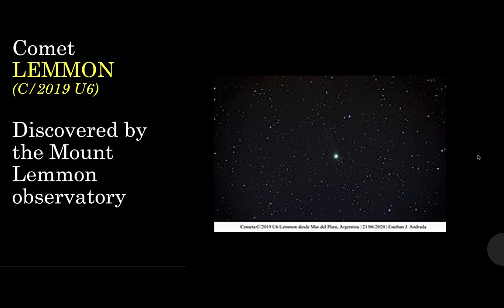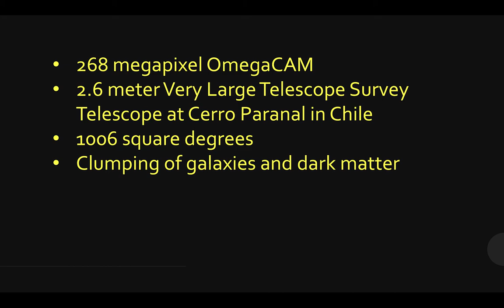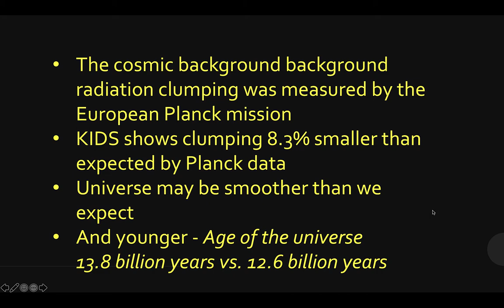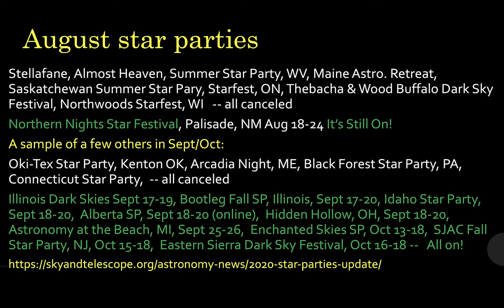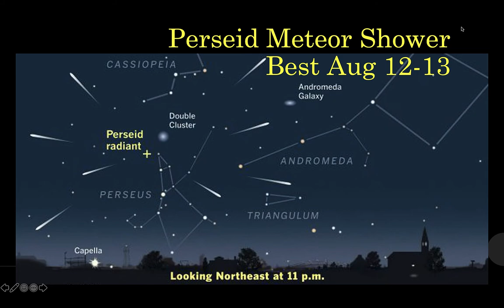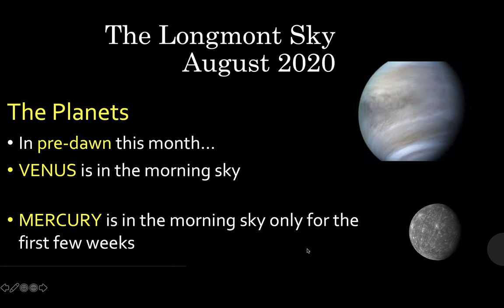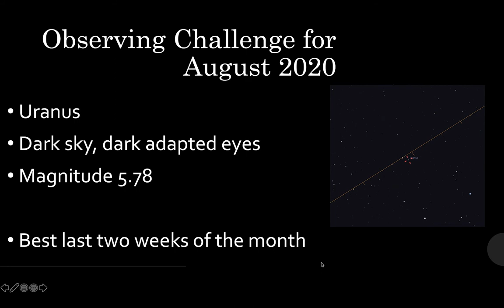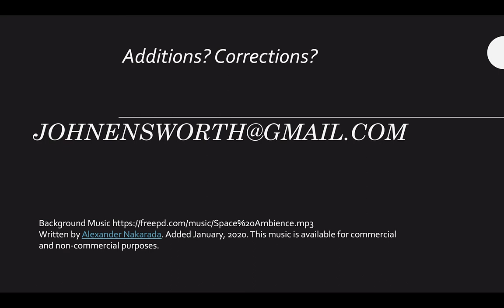The Skies over Longmont August 2020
The monthly astronomy news show for LPM from John Ensworth and the Cherrywood Observatory